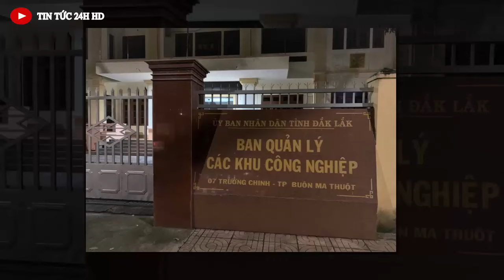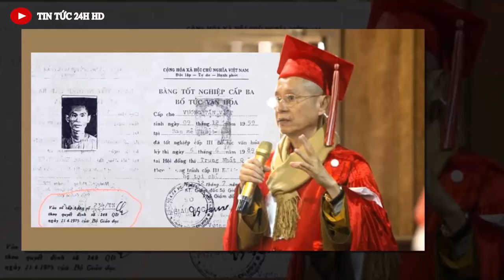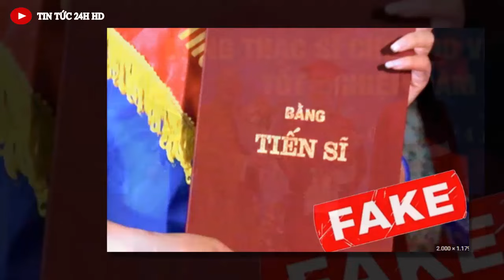Tin khẩn ĐẶC BIỆT mới nhất hôm nay//Tin nóng Việt Nam Mới Nhất Hôm Nay#tintuc24hhd